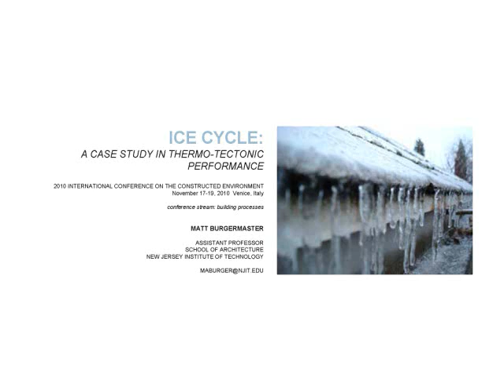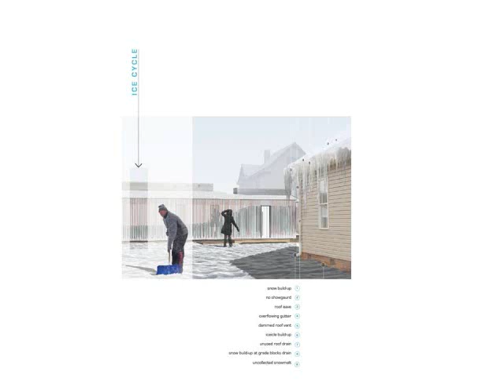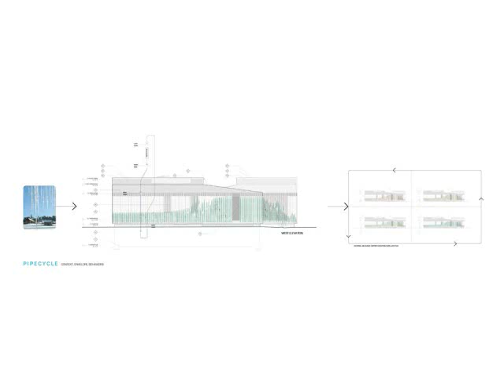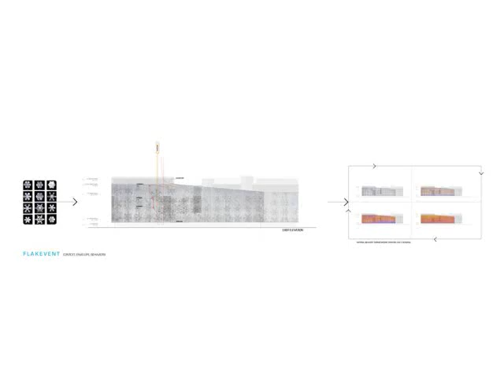Ice Cycle: A Case Study in Thermo-Tectonic Performance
This paper presents a case study in building envelope design, the Ice Cycle House, as a practice-based response to the recent proposition made by Alejandro Zaera-Polo that"...previous theories of the building envelope have not been capable of directly relating the technical and physical properties of envelopes to their political, social and psychological effects..." This case study seeks to expand singularly technical definitions of building performance by re-designing two ubiquitous accessory building components - a domestic roof drain and roof vent - as interdependent parts of a dynamic, multi-faceted system. No longer treated as mono-functioning technical accessories, drainage and ventilation functions are here re-distributed and re-purposed to address a range of concerns from the envelope's "ice-damming" to its expressive facial effects. The latent environmental flux of ice's phase-change cycle is mobilized to conceptualize a strategy of integration that favors the effectiveness of the whole over the efficiencies of its parts. While the legacy of old notions of efficiency continue to render architecture's thermal and tectonic performance as a sign of its own technological production, this proposal offers a more responsive and sustainable interface between architecture and the larger material, energy, and human systems that constitute the constructed environment. (By: Matt Burgermaster, New Jersey Institute of Technology)